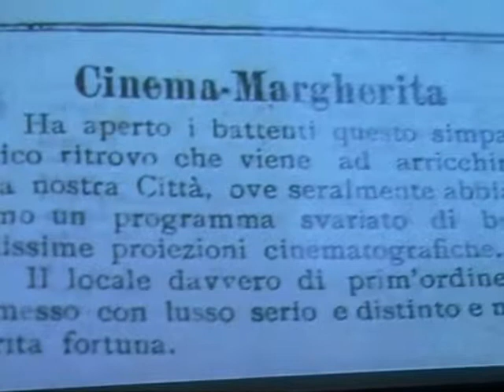Acireale e il cinema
Il Pd acese dedica un'iniziative alle sale e ai cineasti che negli anni hanno proseguito una forte tradizione culturale in città. Ricordata la figura di Umberto Barbaro